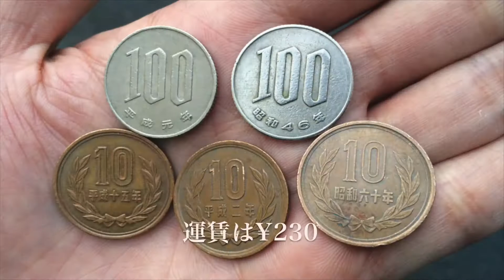30秒でわかる【京都駅から行く、ロームシアター京都】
京都駅前バスＡ１乗り場から「ロームシアター京都」へのバスでの行き方です。

●Kyoto Station bus stop A1　platform　「Bus No.5」　230 yen

●京都车站前公共汽车站A1上客点　「公共汽车No.5」　230日元